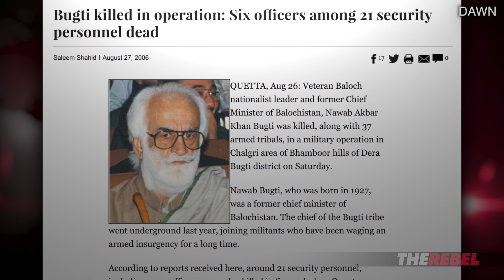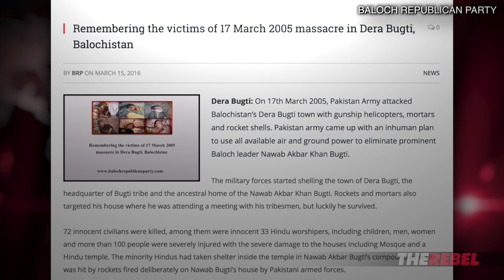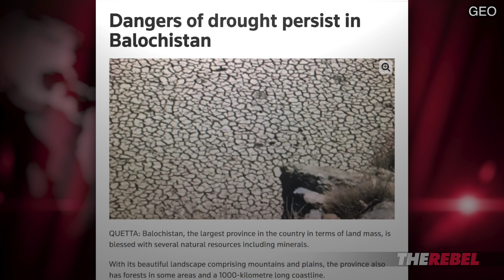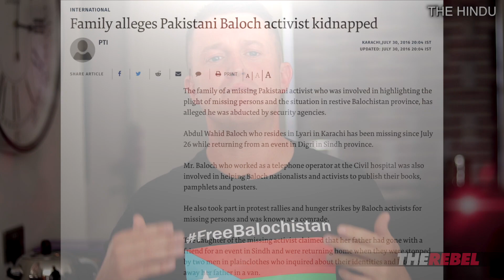Tommy Robinson: Free Balochistan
Tommy Robinson of TheRebel.media: Balochistan is a region within Pakistan that's been exploited by the country's military and government. Find out more about the oppression and brutal treatment of the Baloch people, and how the media and the UN ignore their plight